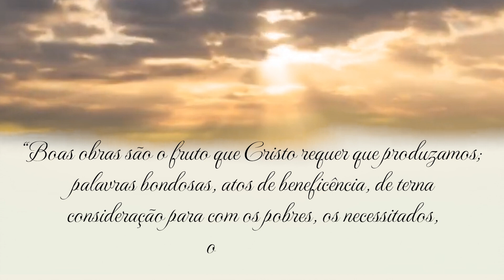16 ATOS DE BONDADE E COMPAIXÃO 22 DE JULHO 2023